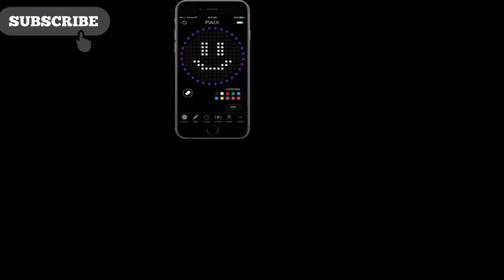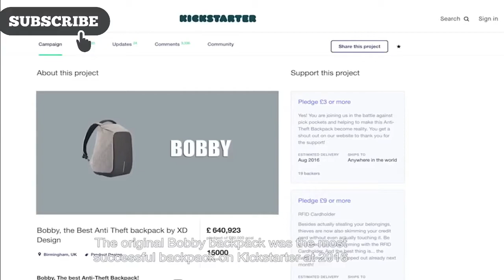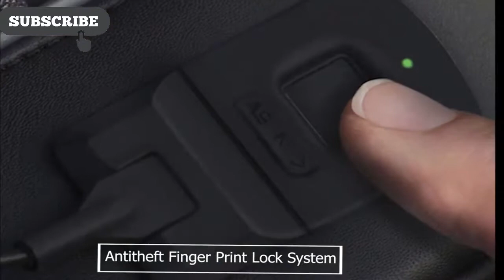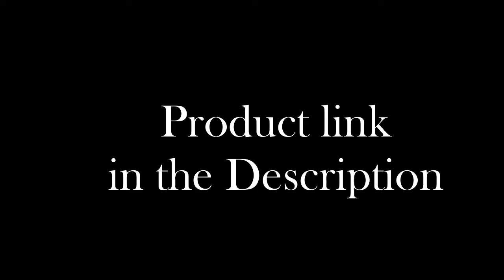Top 5 - Smart Travel Backpack You should Must Buy on Amazon 2019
1► BackPAIX Commuter
✔Amazon US

3►. Bobby Pro & Bobby Tech
✔Amazon US

4►Speaker Backpack
✔Amazon US

5►Agazzi Backpack
✔Amazon US